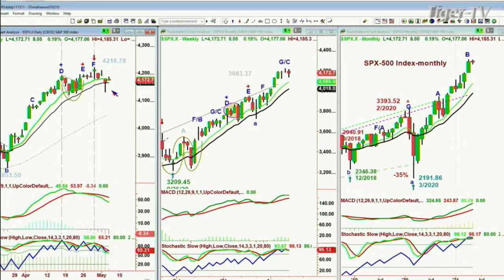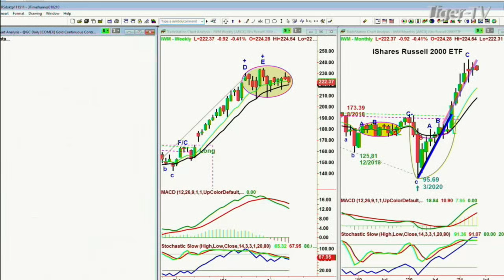May 5th, NOON Market Update on TFNN - 2021